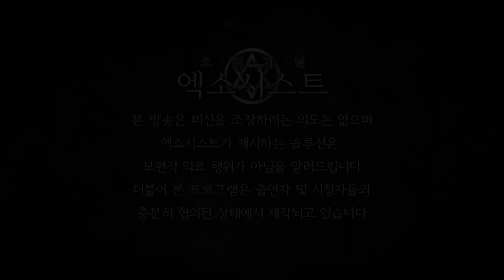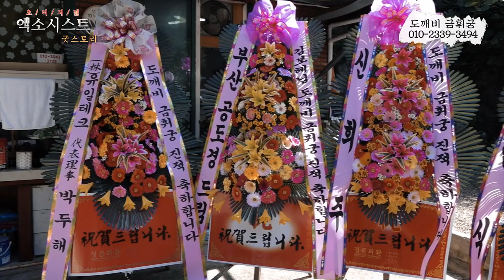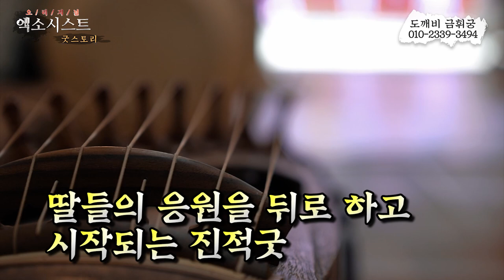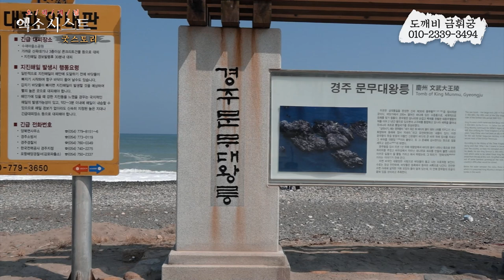[엑소시스트-굿스토리] 도깨비 금휘궁의 진적굿 칼날위의 춤사위.금휘궁 010-2339-3494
눈물 바다가된 진적굿현장
신딸들에게 하고 싶은 이야기

도깨비 금휘궁의 진적굿.
용인과 구미에서 점사를 보시는 금휘궁 선생님
확실한 점사와 마음을 움직이는 공수로 많은 분들이 찾아오시는 소문난 신력
여러분들의 고민을 한번에 해결해 드립니다